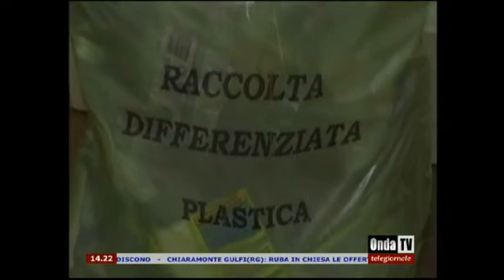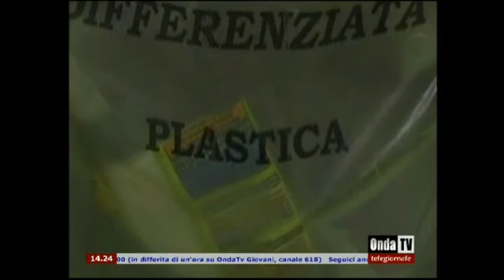Caronia SI differenzia: campagna di sensibilizzazione sulla raccolta differenziata dei rifiuti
Intervista televisiva rilasciata a Maggio 2014 all’emittente OndaTV (visibile sul digitale terrestre in Sicilia e Calabria si canali 85 e 618) in merito alle strategie da attuare a Caronia nel campo della gestione dei rifiuti.